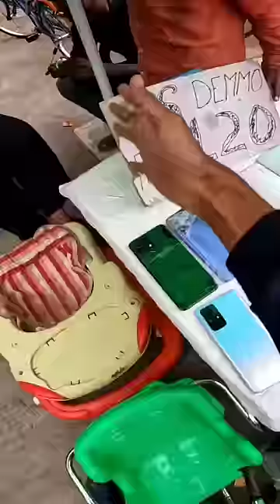Erragadda Sunday market chor bazar